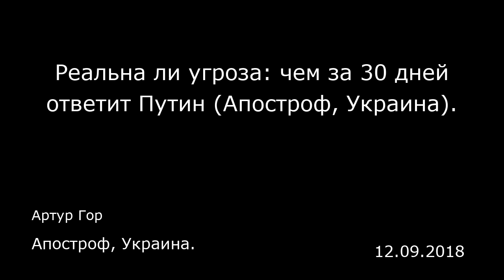Реальна ли угроза: чем за 30 дней ответит Путин (Апостроф, Украина). Апостроф, Украина.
Реальна ли угроза: чем за 30 дней ответит Путин (Апостроф, Украина).
Апостроф, Украина.
Артур Гор
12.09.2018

«Контрольный» от премьера  Первую скрипку в оркестре, аккомпанирующем военному положению, сыграл президент, заявив, что Россия резко увеличила численность своих войск на границах с Украиной.  Ситуацию накалил и начальник Генштаба Виктор Муженко. По словам генерала, на северо-восточных, восточных и южных границах Украины с РФ сконцентрировано около 300 российских танков Т-62. Кроме того, россиянами сформирована дивизия из двух танковых и двух мотопехотных полков, которая входит в восьмую общевойсковую армию РФ. Штаб этой же армии контролирует армейские корпуса на оккупированных территориях. «Мы видим системное формирование», — подчеркнул Муженко. По информации Главного управления разведки Минобороны, российское командование на оккупированных территориях Донбасса ввело особый режим поддержания боевой готовности первого и второго армейских корпусов.   С одной стороны, власти выгодно сгущать краски, чтобы оправдать введение военного положения на фоне разговоров о переносе выборов президента. Но с другой стороны, даже сами боевики не отрицают, что силы так называемой народной милиции «проводят интенсивную боевую подготовку». Правда, террористы как-бы готовятся не к наступлению, а защите от наступления ВСУ, которое, по мнению боевиков, запланировано на декабрь.  Да и генсек НАТО Йенс Столтенберг заявил, что Альянс провел наибольшее усиление коллективной обороны на восточных границах со времен холодной войны. А НАТО уже сложно заподозрить в намеренном нагнетании паники в угоду полит...